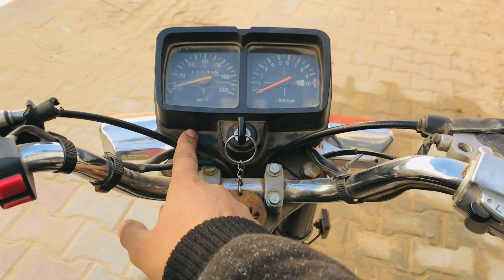Fluffy na mujha roast kar dia😢….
Aur share bhi kar du😢
Aur bell icon bhi daba du😬